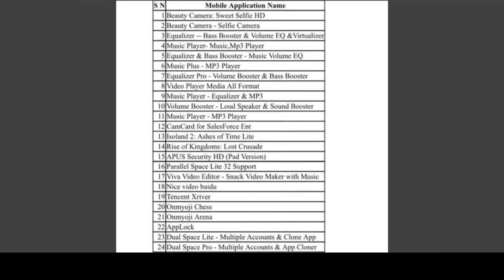how toh play free fire ! Garena free fire permanently banned in india ?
Breaking News💔 Free Fire Removed from Playstore😨But Why😭 || Garena Free Fire

Why Free Fire Banned ? * Shocking Real Reason *
garena free fire permanently banned in India - free fire ban official
real truth why free fire ban in india || why Free fire ban in india?
FREE FIRE BAN IN INDIA 😱💔 - para SAMSUNG A3,A5,A6,A7,J2,J5,J7,S5,S6,S7,S9,A10,A20,A30,A50,A70
how to top up in free fire
how to top up in free fire after ban